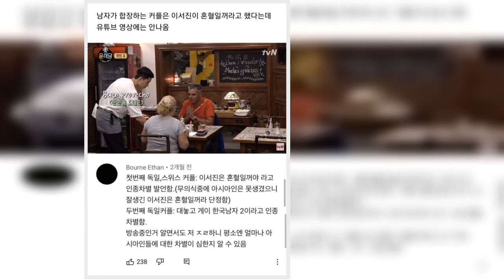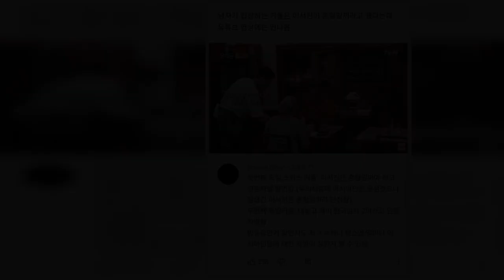Foreigners made racist comments about Lee Seo Jin & Park Seo Joon on 'Youn's Kitchen'